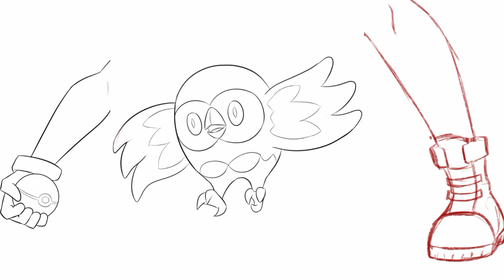Armoured Zekrom Ranger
Officer Zelle makes her debut as the Armored Zekrom Ranger!

With boosted defense alongside the legendary strength and powers of Zekrom, she fights both evil and dangers of the great for Eternatus and common day crooks.

All humanoids you see are done by: Quixotic2d from deviantart

While the megazord was created by roheemura_art on Instagram.